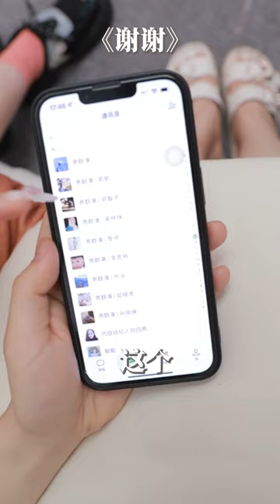什么是闺蜜👭？原来这就是闺蜜🥰